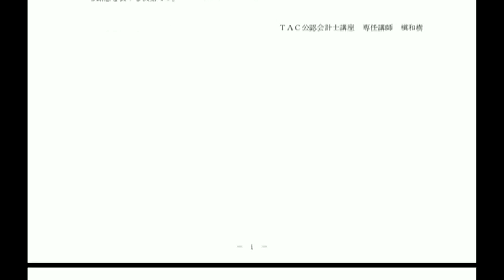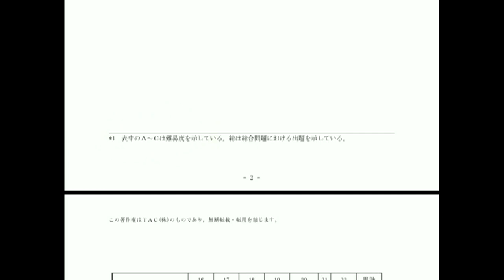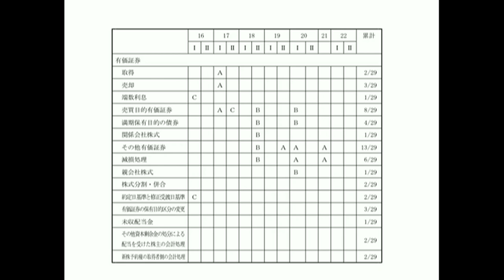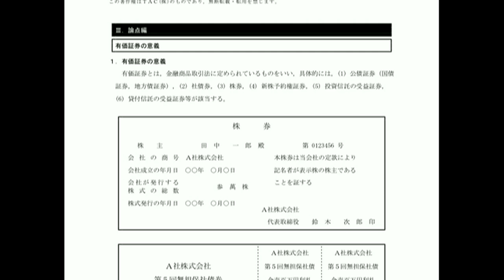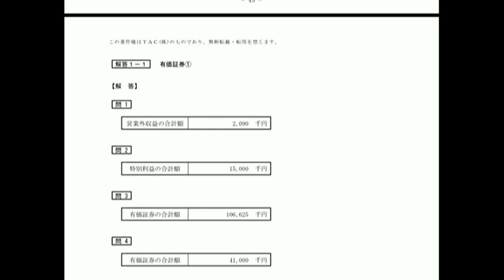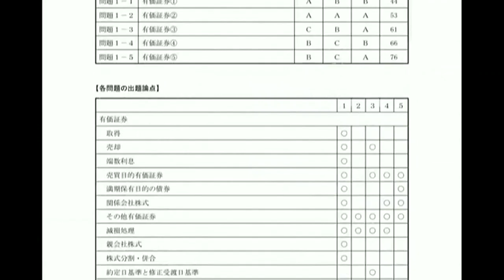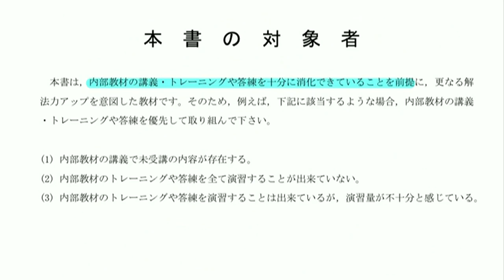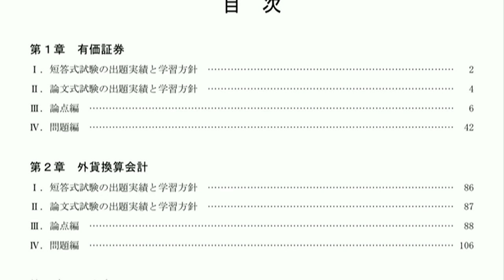2024年合格目標「サクセス」オリエンテーション（財務会計論）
頻出論点・重要論点を網羅した問題集「サクセス」。
「財務会計論（計算）」では下書きを表示させながら解法手順を公開！充実した解説でしっかり復習でき、計算力がアップします！
その他、「管理会計論」、そして、2024年目標から「租税法」も対応！

当動画では財務会計論（計算）の解説を担当する槇講師が「サクセス」の内容などをご紹介していきます。実際の使用方法などをイメージできますので、お申込み前に是非、ご検討の材料としてご視聴ください。

◤2024年合格目標　問題集「サクセス」◢
　TAC受講生のみならず、他スクールで学習、独学をされている方も解説が充実しているので
　TACの基本テキストを持っていなくても安心して使用することができます。
　『デジタル教材』対応でとして持ち運びもラクラク！